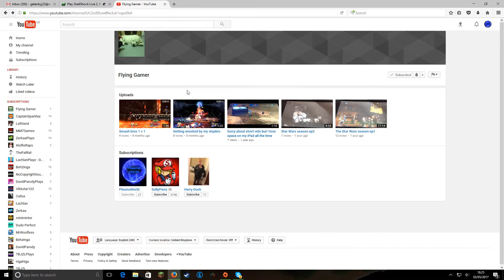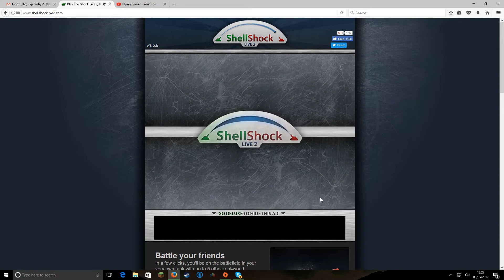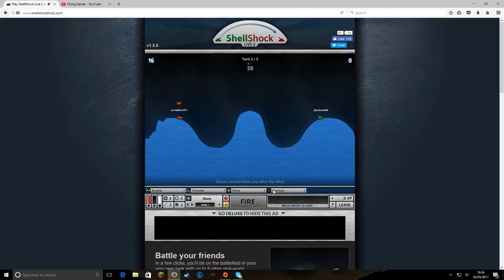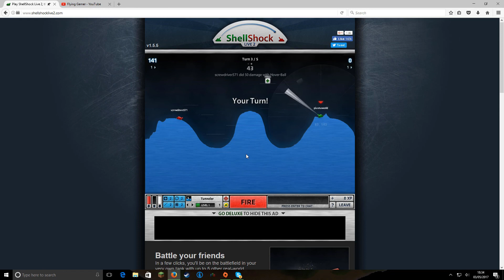RANDOM GAMES #2 SHELLSHOCK LIVE WITH FLYING GAMER! (funny ending)